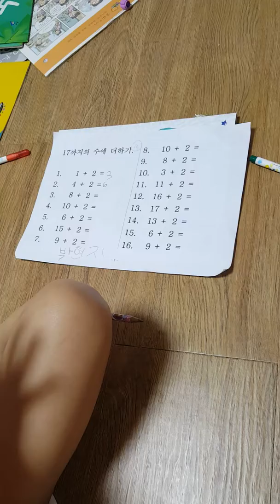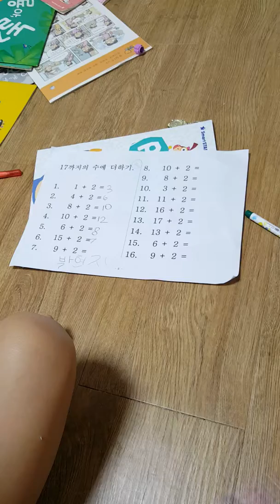June 9.2016 study math